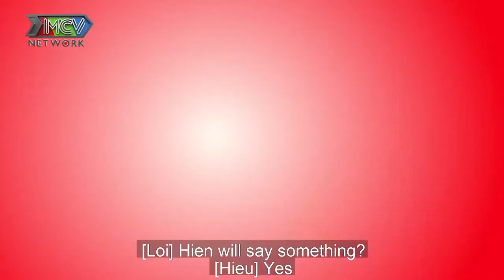Xúc động với nàng dâu vì thương chồng chấp nhận về làm dâu dù KHÔNG ĐƯỢC LÊN XE HOA